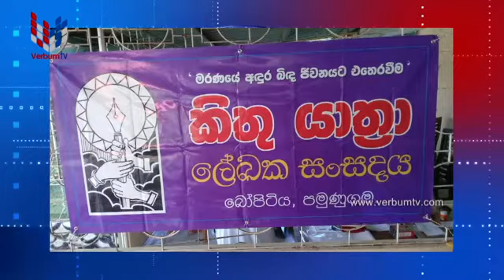KITHUNU THATHU (කිතුනු තතු)EP-128 - 2021-12-18